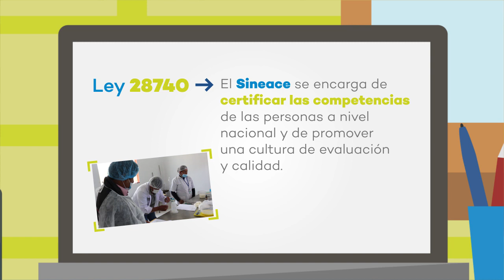Conoce más sobre la labor del Sineace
Sineace promueve una cultura de evaluación y calidad en todo el país a través de la acreditación y la certificación de competencias.